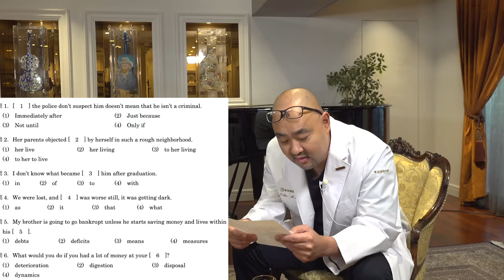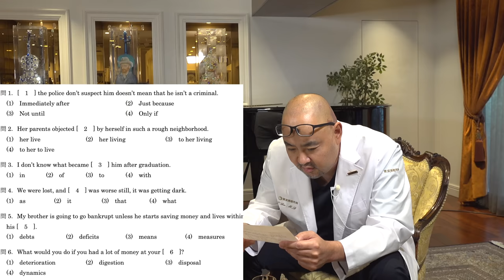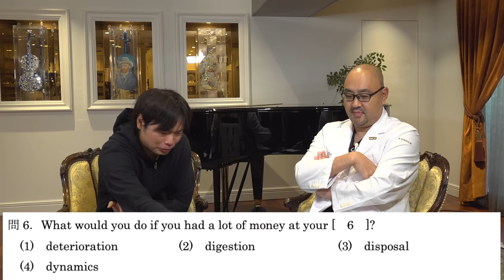【ドラゴン細井の師匠】麻生院長に出身大学の英語の問題を解かせてみた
麻生泰院長に出身大学の藤田医大の問題を解かせてみた。

修正: 4:31 don't suspect なので「疑ってないからといって」が正しいです

‹出演者情報›
もりてつ
発音指導士